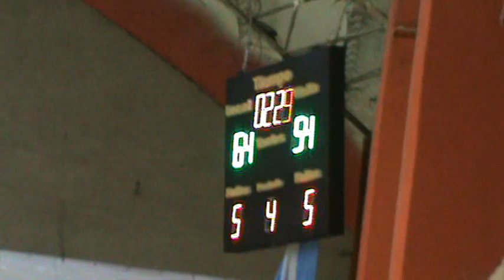Clasificatorio Regional U19 - Neuquén 71 vs Rio Negro 59